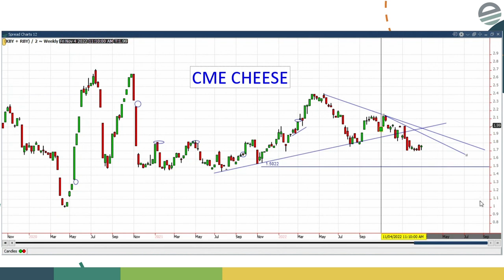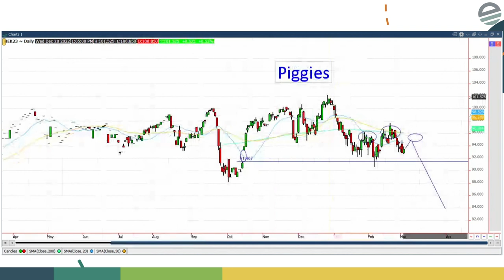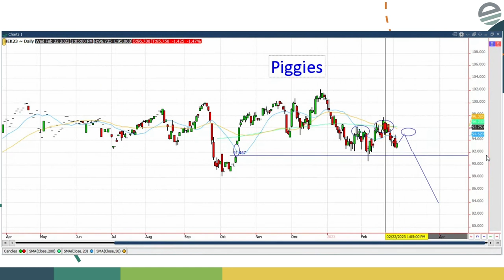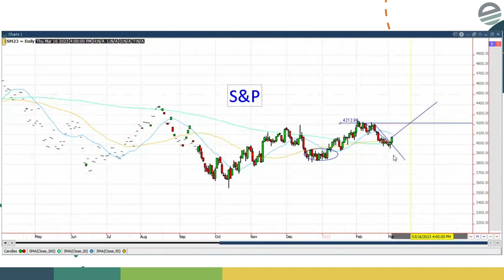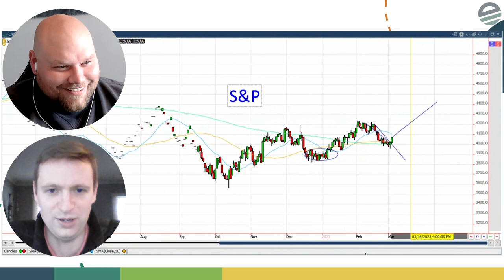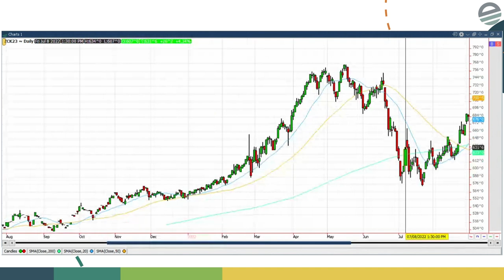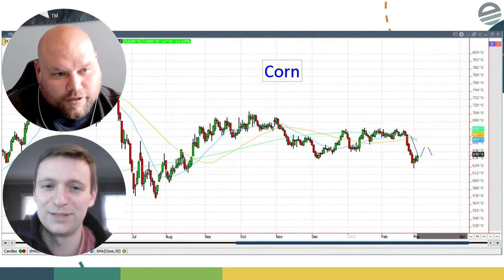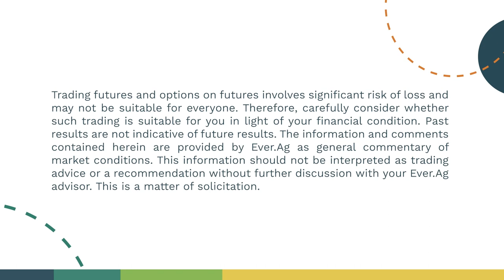Tech Talk - Sell the Lawnmower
In this episode of Tech Talk, Andy and Cody discuss CME Cheese, May Lean Hogs, the S&P 500, and Corn. | Questions or comments? Charts you'd like to see?

00:00 Intro
01:09 CME Cheese
04:09 May Lean Hogs
07:38 S&P 500
10:10 Corn

Charts sourced from Ever.Ag Platform.